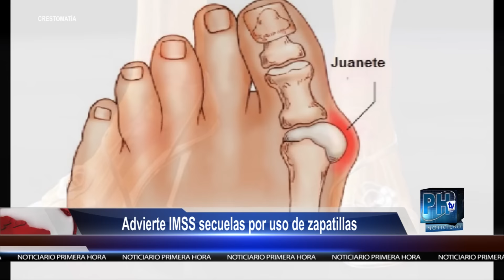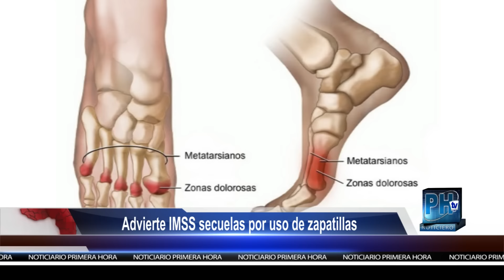Advierte IMSS secuelas por uso de zapatillas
Abate municipio rezagos de pagos en el impuesto predial